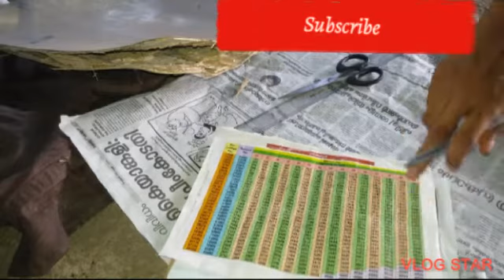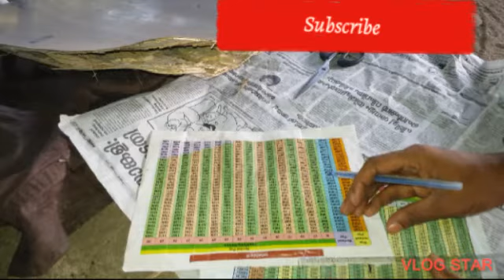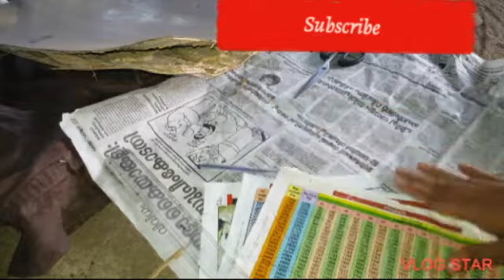how to make pencils pouch with paper ||Malayalam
how to make pencil paper with paper ||Malayalam

This video is about making of pencil pouch with paper. we a rectangular a4 sheet paper or a chat paper ratio 20×12. materials: chat paper , a tie only.

5. making pencil pouch with paper